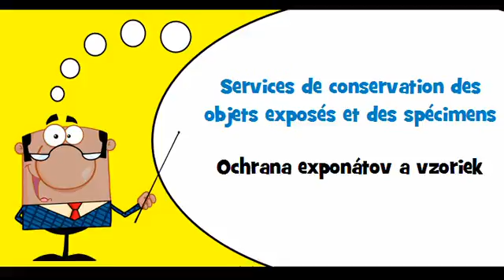VOCABULAIRE FRANÇAIS SLOVAQUE # Thème = Services de musées